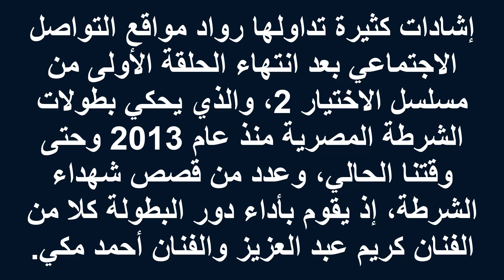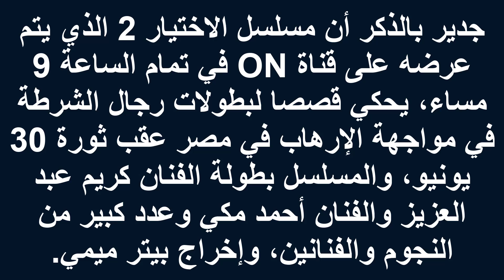كيف جسدت الحلقات من الاختيار 2 الحياة الأسرية لأبطال قصة المسلسل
كيف جسدت الحلقة الأولى من الاختيار 2 الحياة الأسرية لأبطال قصة المسلسل
الحلقة الأولى

إشادات كثيرة تداولها رواد مواقع التواصل الاجتماعي بعد انتهاء الحلقة الأولى من مسلسل الاختيار 2، والذي يحكي بطولات الشرطة المصرية منذ عام 2013 وحتى وقتنا الحالي، وعدد من قصص شهداء الشرطة، إذ يقوم بأداء دور البطولة كلا من الفنان كريم عبد العزيز والفنان أحمد مكي.

وعلى عكس جميع الحلقات الأولى من المسلسلات الأخرى لم يظهر العنصر النسائي من الحلقة الأولى لمسلسل الاختيار 2 سوى في مشهدين فقط، والذي يوضح تفاصيل الحياة الأسرية لأبطال المسلسل، إذ نجد أن الضابط الذي يقوم بتجسيد شخصيته الفنان كريم عبد العزيز متزوج ولديه أطفال، بينما الضابط الذي يقوم بتجسيد شخصيته الفنان أحمد مكي لديه خطيبة ومن المقرر أن يتزوجا.

وعن المشهد الذي ظهر من خلاله أن الضابط الذي يجسده الفنان كريم عبد العزيز متزوج ولديه أطفال، وتلقى الضابط اتصالا هاتفيا من زوجته والتي تقوم بأداء دورها الفنانة إنچي المقدم، وتطلب منه أن يأتي للمنزل لأن أطفاله يسألون عنه بشكل دائم، وهي لا تدري كيف تقوم بإخبارهم أن والدهم في خطر، إذ أنه يحارب الإرهاب والفوضى العارمة التي نشرتها جماعة الإخوان الإرهابية في أحداث رابعة.

أما بالنسبة للمشهد الذي ظهر من خلاله أن الضابط الذي يقوم بتجسيد شخصيته الفنان أحمد مكي، فنجد أن خطيبته والتي تقوم بأداء دورها الفنانة أسماء أبو زيد قد اتصلت به كثيرا وقد وجدت هاتفه مغلقا، وعندما قام بالرد عليها عاتبته حتى أخبرها بأنه كان في مأمورية خطيرة كادت أن تنهى حياته، وتتمنة خطيبته له السلامة.

جدير بالذكر أن مسلسل الاختيار 2 الذي يتم عرضه على قناة ON في تمام الساعة 9 مساء، يحكي قصصا لبطولات رجال الشرطة في مواجهة الإرهاب في مصر عقب ثورة 30 يونيو، والمسلسل بطولة الفنان كريم عبد العزيز والفنان أحمد مكي وعدد كبير من النجوم والفنانين، وإخراج بيتر ميمي.